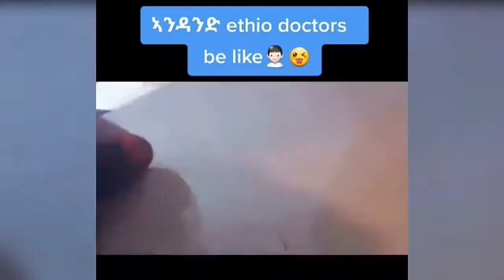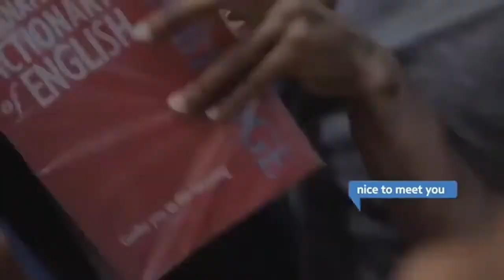እጅግ አስቂኝ የቲክ ቶክ ስብስብ